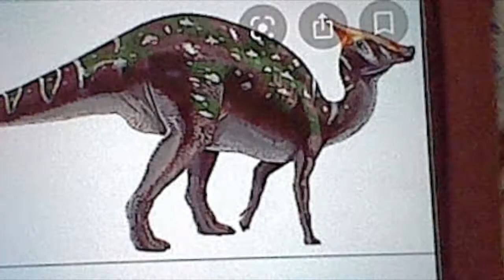Ducky in Jurassic World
Millon years ago, Ducky is tired to find her friends so she takes a nape in tell a mosquito buzz throw her back, and sucks her blood then turn to amber. after years past, the blood DNA on Ducky has been sent to Jurassic world.